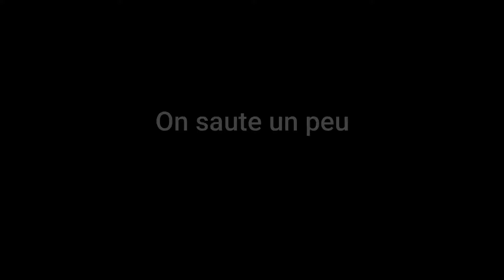ILS S'AMUSENT ET DÉCOUVRENT LEUR NOUVEAU PARC D'ENTRAINEMENT (ET DE JEU ÉVIDEMMENT).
Holà a todooooooosssssss,

J'ai déplacé et vider leur parc. Ils se sont bien amusés dedans. Pour une fois, il était entièrement vide.

N'hésitez pas à vous abonner à la chaîne et à cliquer sur la 🔔 des notifications pour être tenu au courant des prochaines vidéos et à nous suivre sur nos réseaux sociaux :

J'espère que cette vidéo vous a plu, on se retrouve la semaine prochaine pour une nouvelle vidéo.

Un beso a todos.